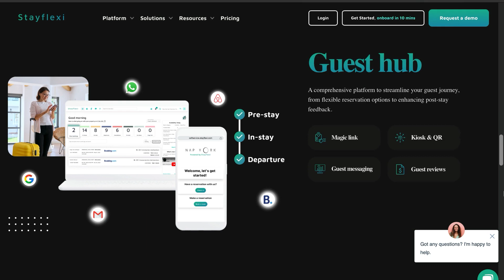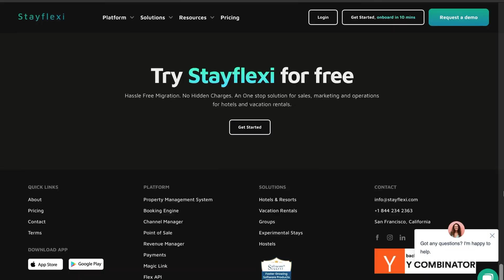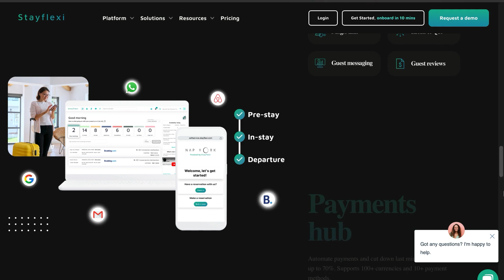Inspiring Women in Hospitality to Pursue, Navigate & Nurture Their Careers | with Emily Goldfischer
The Modern Hotelier - Episode 58:  Shattering the Glass Ceiling in Hospitality | with Emily Goldfischer

Emily Goldfischer is a London-based travel, food and culture reporter who founded and serves as Editor-in-Chief of Hertelier, an online platform for women in the hospitality industry. She has been living and reporting on UK and European travel trends since relocating from New York to London in 2010. Previously, Emily spent nearly twenty years working in public relations and communications for destinations and luxury hotel brands. With a passion for tourism and travel, she strives to continually live life as a tourist. She holds a degree from Cornell University's School of Hotel Administration as well as a Master’s Degree in Social Psychology from the London School of Economics.

In this episode, hosts Steve Carran and David Millili interview Emily Goldfisher, founder and editor-in-chief of Hertelier, a media platform focused on inspiring and informing women in the hospitality industry. They discuss Emily's background growing up in New Jersey, attending Cornell's prestigious Hotel school, and working in communications and PR with high-end hotel brands. Emily realized the shift happening with more women taking leadership roles in hospitality and wanted to showcase their journeys in a fresh, engaging way.

In this episode, you'll discover:
 * How women's leadership roles in the hospitality industry have evolved over the last decade
 * Key strategies for women to achieve work-life balance and avoid burnout in the hotel industry
 * Tips for women on advocating for themselves and asking for opportunities
 * Gender issues and societal expectations that need to be addressed
 * The importance of networking and professional growth.
 * The impact of a supportive company culture on women's career progression.

⏱ TIMESTAMPS ⏱

00:00 StayFlexi
05:53 New Jersey music revival
09:18 Struggled after LSE
11:30 Called mom, job changed
15:33 Moved to London pre-Brexit
16:50 Women rising in luxury travel
22:37 Work/family balance complex
25:51 Raising awareness of struggles
30:06 Industry exciting with diversity
31:56 Asked for $5k raise, got $10k
38:01 Conclusion

LINKS & RESOURCES

Join the conversation on today's episode on The Modern Hotelier LinkedIn page
The Modern Hotelier is produced, edited, and published by Make More Media